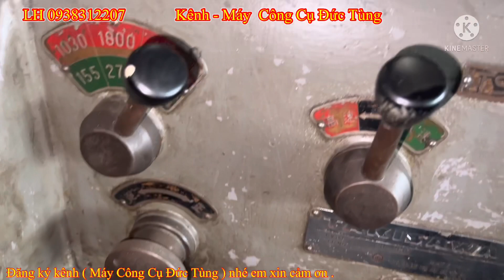Clip 933 | Máy tiện takysawa TSL-550 | máy băng bi còn chất | vì bên nhật họ chuyên tiện thau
👉 Kênh YouTube :Cơ khí Đức Tùng .
👉 Đ/c : 178 QL, 1A. F, An Phú Đông.Q,12.HCM